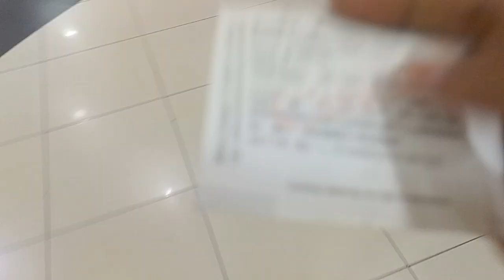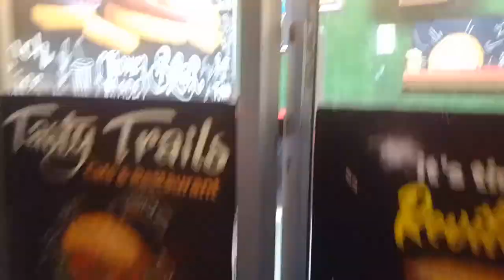going for watching babbu Maan new movie 🍿🎥 | buy 1 get 1 pizza 🍕 free in jammu | wave mall taman307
Satshriakal 🙏🏻❤️